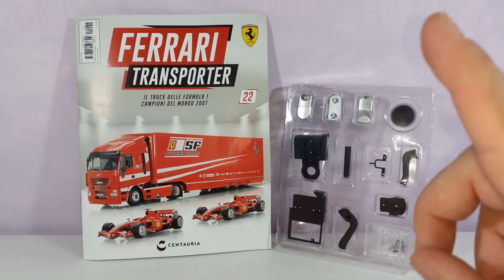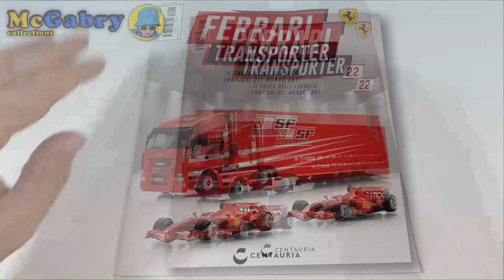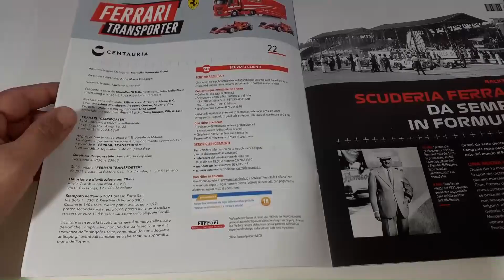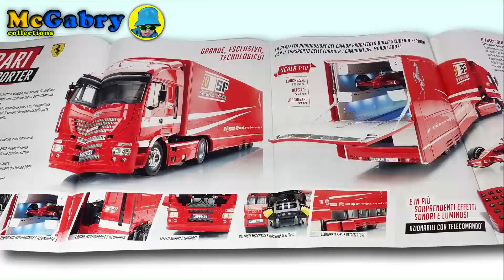COSTRUISCI IL MODELLINO FERRARI TRANSPORTER CENTAURIA-FASCICOLO #22 CATALIZZATORE-UNBOXING EDICOLA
Ciao Ragazzi, in questo video faremo l'Unboxing del fascicolo numero #22 e  assembleremo il vano porta batteria, il catalizzatore, il condotto di aspirazione e il filtro dell'aria - E' arrivato in edicola il Ferrari Transporter!! Costruisci lo spettacolare Truck Ferrari in scala 1:18 per il trasporto delle monoposto di F1 e le due vetture campioni del mondo F2007.